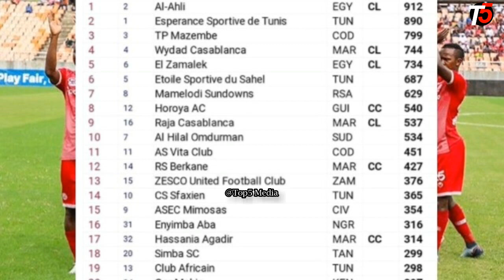HONGERA SIMBA: SIMBA YAWEKA REKODI KUBWA AFRICA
HONGERA SIMBA: SCSIMBA YAWEKA REKODI KUBWA AFRICA HONGERA SIMBA: SIMBA YAWEKA REKODI KUBWA AFRICAHONGERA SIMBA: SIMBA YAWEKA REKODI KUBWA AFRICAHONGERA SIMBA: SIMBA YAWEKA REKODI KUBWA AFRICAHONGERA SIMBA: SIMBA YAWEKA REKODI KUBWA AFRICAHONGERA SIMBA: SIMBA YAWEKA REKODI KUBWA AFRICAHONGERA SIMBA: SIMBA YAWEKA REKODI KUBWA AFRICAHONGERA SIMBA: SIMBA YAWEKA REKODI KUBWA AFRICAHONGERA SIMBA: SIMBA YAWEKA REKODI KUBWA AFRICAHONGERA SIMBA: SIMBA YAWEKA REKODI KUBWA AFRICAHONGERA SIMBA: SIMBA YAWEKA REKODI KUBWA AFRICA